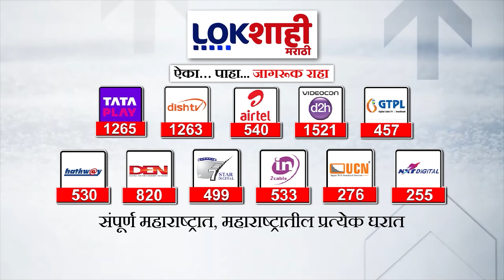Mohan Bhagwat | देव झालो, असं स्वतः म्हणू नये, तुमच्यातील देवत्व लोकांना ठरवू द्या | Marathi News